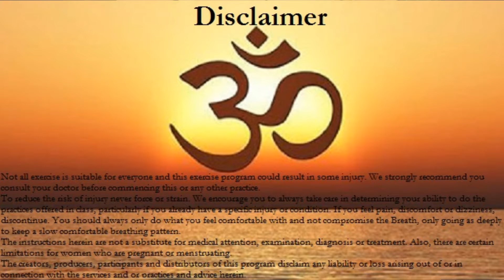Garuda Flow 🦅 Can you Flow the Eagle many ways 🤸‍♂️🔥🤸‍♂️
🔥🔥🔥 HUGE NEWS 🔥🔥🔥 just received my new recording device so videos will improve. Yay! Just in time as the sound is a little low during the video and  WARNING its pick up start and finish...

Anyways, let's have Fun in this Fast and Strong PowerCore.

We are going to activate the core in many ways, working to Eagle pose in some interesting ways you may not have tried before.

You do not have to do it all but give it a go, keep going with the Vinyasa that suits your body, just follow the pace to energise and mostly enjoy breathing into your moving body.

Practice anytime of the day to feel the breath deeply in the body  and expand your body, mind and consciousness ✌️

I always love to hear about your experience, sending you virtual Hugs before we can do it in a more Human way :)

» 💖SHARE, COMMENT & LIKE - let youtube know the class is worth showing to other people

  or Bank Transfer:               ANZ BANK
                                               Julien Orriols
                                               BSB 013132
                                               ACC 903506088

» Special THANKS TO:

Aurelien Pineau from "Labexpression" for the Amazing music and video gear.
Rode for the Microphone

»»» 🕉 WHAT PEOPLE ARE SAYING:

"What I love about Julien's class is that no matter what your level is, you'll find it perfectly balanced and just enough challenging for you. Oh and also ! what a amazing voice & throat singing !!! this feels like deep instant healing"

»»» 🕉 YOUR TEACHER:

Julien credits yoga to saving him from the relentless back pain he had been suffering from for years. Delving deeper into the practice, yoga took him beyond just that of the physical to a deeper internal transformation, the kind of transformation that is so experiential that it has you question all modern beliefs. Bringing about healing, peace, clarity and wisdom, naturally Julien's Quest has deepened into more energetical and mystical realms.

Incorporating ancient practices to modern yoga, Julien’s alignment and deep voice will help you connect to your body and mind through a comprehensive practice promoting healing of the body, soothing of the mind and uplifting of the spirit. His classes can be challenging and yet deeply relaxing, ranging from strong Ashtanga / Vinyasas practices to Yin (50 Hours Cert) / Restorative and Meditation / Sound Healing modalities to heal and increase your well-being.

»»» 🕉 UPCOMING PROGRAMS:

          »»» 6 week ~ Beginner ASTHANGA Primary Series (In the Making)
          »»» 6 week ~ Yoga for BACK PAIN Series (In the Making)
          »»» Yoga for Insomnia Series (Brewing)
          »»» Yoga for Men (Seed have been planted :))
          »»» Getting a Meditation Practice Started (running late sorry)

Julien

Not all exercise is suitable for everyone and this exercise program could result in some injury. We strongly recommend you consult your doctor before commencing this or any other practice.
To reduce the risk of injury never force or strain. We encourage you to always take care in determining your ability to do the practices offered in class, particularly if you already have a specific injury or condition. If you feel pain, discomfort or dizziness, discontinue. You should always only do what you feel comfortable with and not compromise the Breath, only going as deeply to keep a slow comfortable breathing pattern.
The instructions herein are not a substitute for medical attention, examination, diagnosis or treatment. Also, there are certain limitations for women who are pregnant or menstruating.
The creators, producers, participants and distributors of this program disclaim any liability or loss arising out of or in connection with the services and or practices and advice herein.